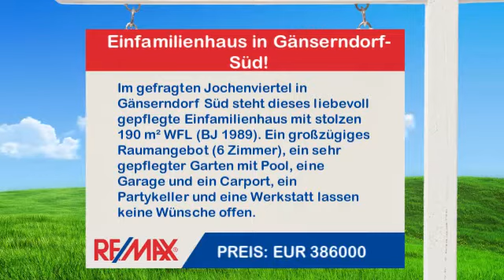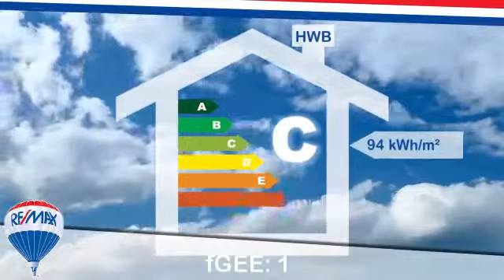Einfamilienhaus in Gänserndorf-Süd zu kaufen (190 m²)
Im gefragten Jochenviertel in Gänserndorf Süd steht dieses liebevoll gepflegte Einfamilienhaus mit stolzen 190 m² WFL (BJ 1989). Ein großzügiges Raumangebot (6 Zimmer), ein sehr gepflegter Garten mit Pool, eine Garage und ein Carport, ein Partykeller und eine Werkstatt lassen keine Wünsche offen.

Objekttyp : Einfamilienhaus
Ort : Gänserndorf-Süd
Wohnfläche : 190 m²
Preis : EUR 386000
Objektnummer : 1664/1428

Susanne Hausamann
DCI DYNAMIC (Bisamberg)

... ...besuchen Sie uns auch auf Facebook !